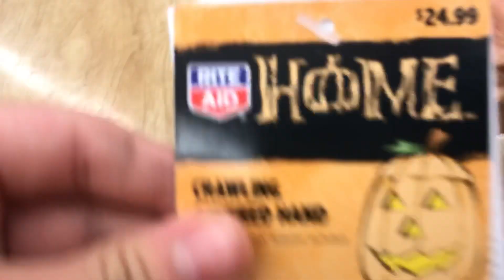Gemmy animated crawling zombie hand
Halloween 2019
Sold at rite aid for $24.99